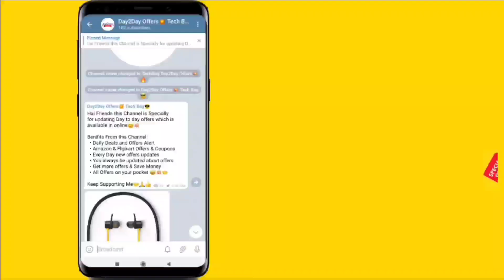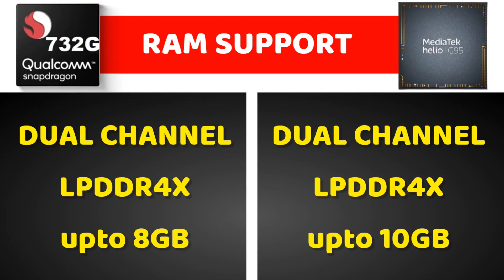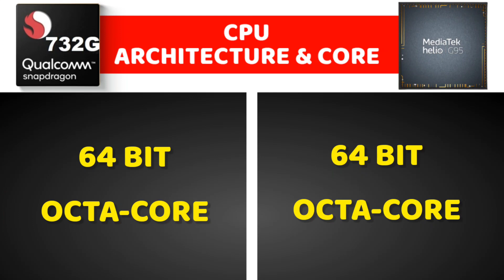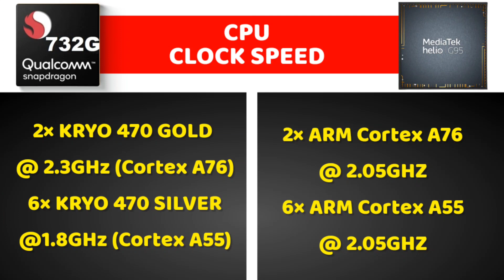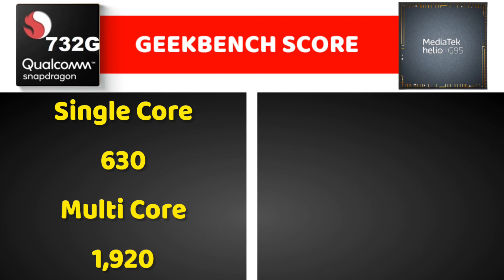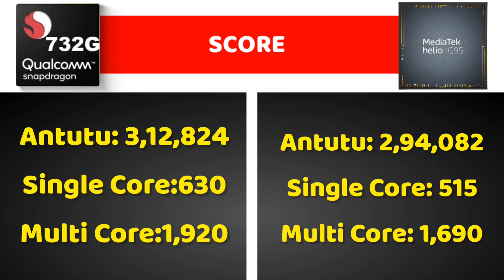Snapdragon 732G Vs MediaTek Helio G95 Comparision in Tamil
Snapdragon 732G Vs MediaTek Helio G95 Comparision in Tamil @Tech Bag Tamil